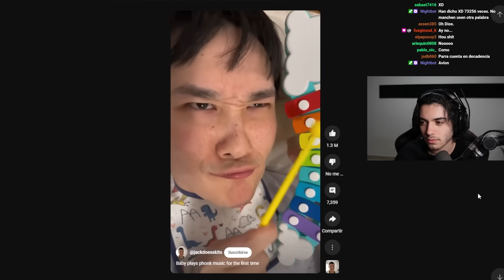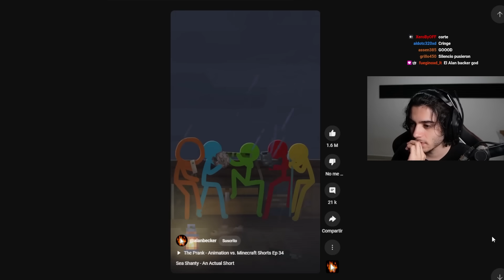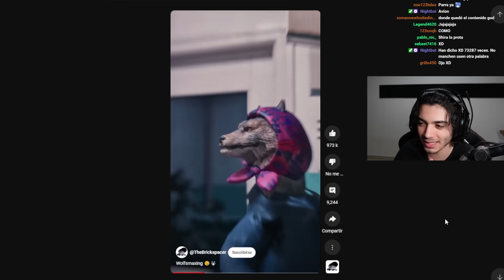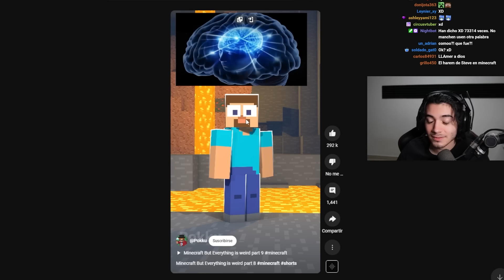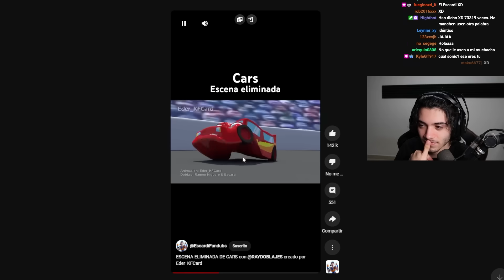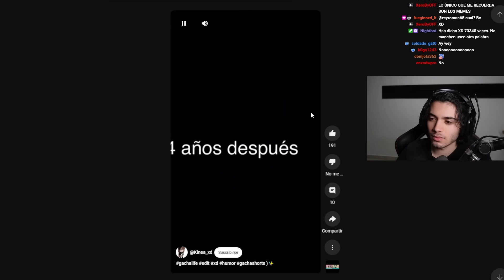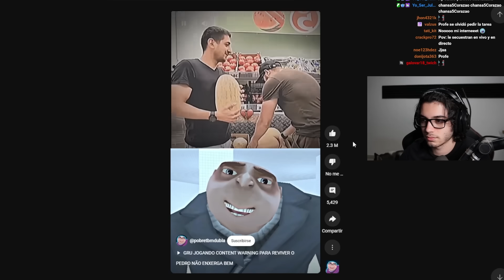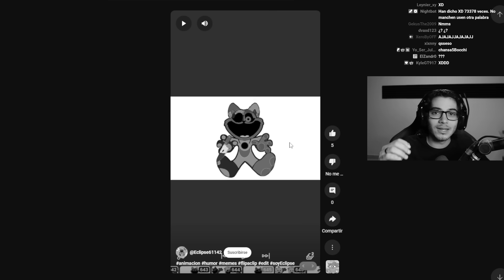Por ESTO ODIO Youtube SHORTS 6 🤬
En el día le traigo la parte 6 de por esto odio YouTube shorts, en la que vemos la parte mas turbia de YouTube, YouTube shorts. Mis salud mental esta en riesgo.

⏰ TIEMPOS ⏰